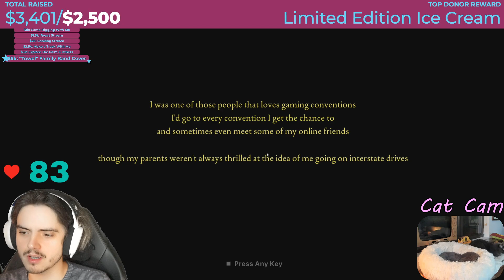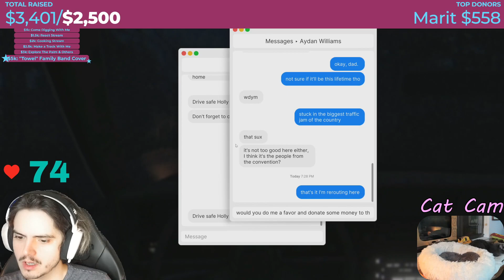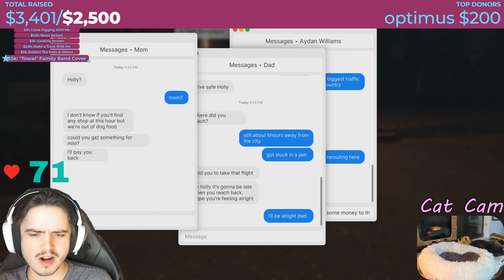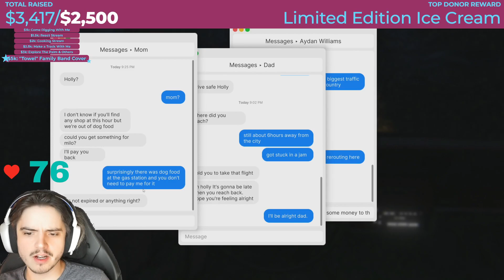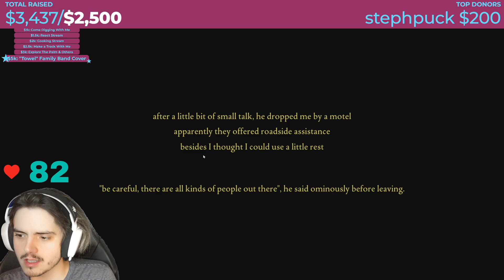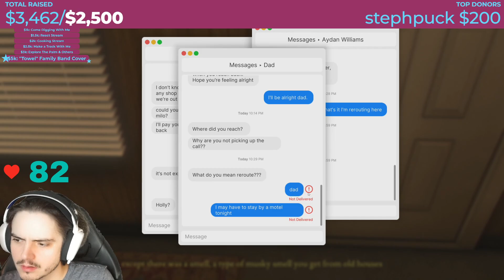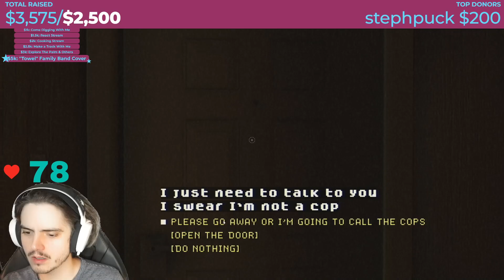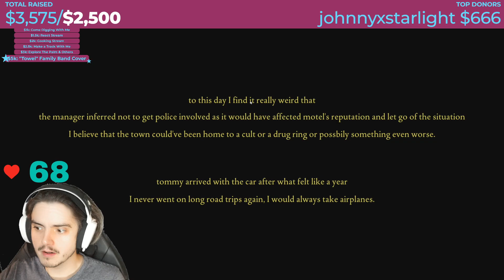Fears to Fathom - Norwood Hitchhike | Computer Time With Miles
Stranger Danger. This was a charity fundraiser in collaboration with Softgiving, in aid of Trans Empowerment Project (@transempowerment ). Original stream date: 27th January 2023